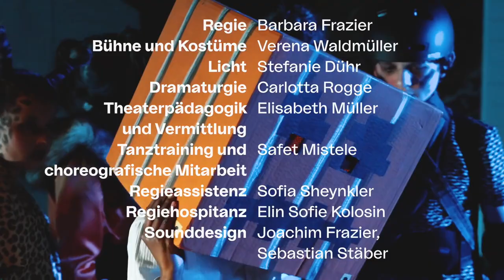TRAILER // DER BAU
Der Bau
Create and survive
ein Jugendstück nach Franz Kafka
für alle ab 12 Jahren

Regie: Barbara Frazier
Bühne und Kostüme: Verena Waldmüller
Licht: Stefanie Dühr
Dramaturgie: Carlotta Rogge
Tanztraining und choreografische Mitarbeit: Safet Mistele
Theaterpädagogik und Vermittlung: Elisabeth Müller
Vorstellungsbetreuung JUST: Barbara Frazier, Elisabeth Müller

Mit Pauline Schacht, Emily Grace Cuddy, Johann Rosengarth, Meret Droste, Marla Franke, El Din Gegic, Neo Reimann, Ben Ndizera, Amrei Maifeld, Frieda Hanselmann